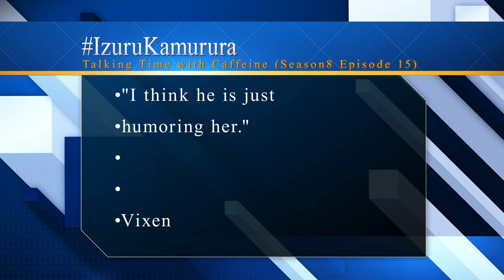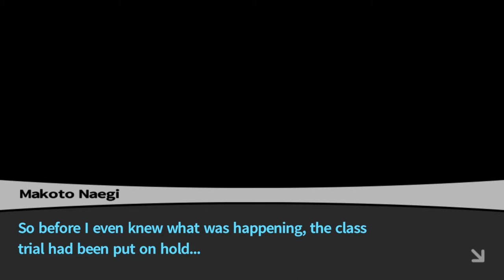Female Fujisaki? (Let's Play Trigger Happy Havoc 20)